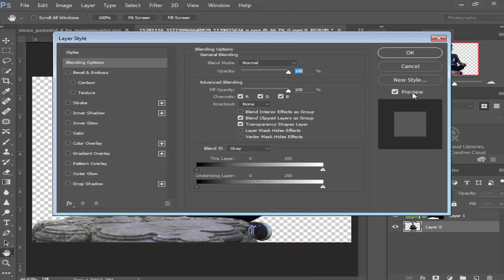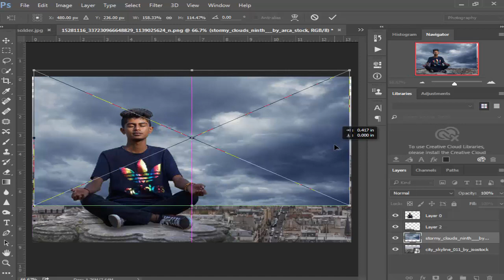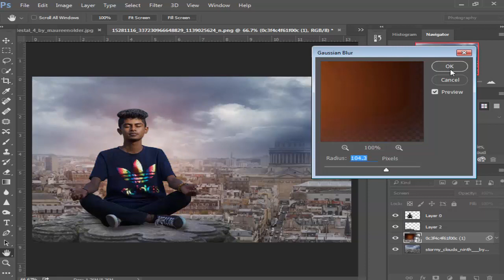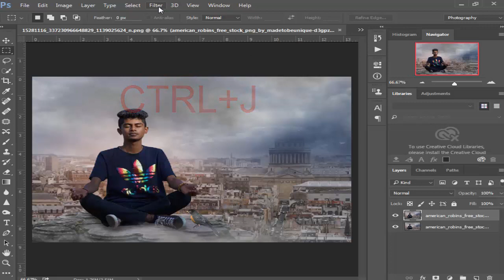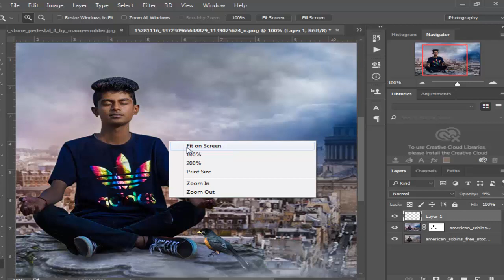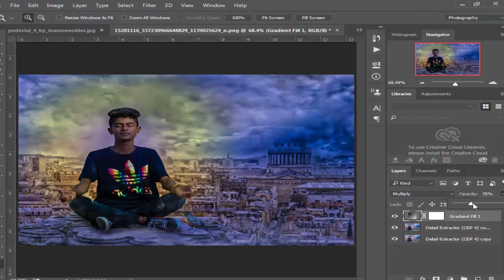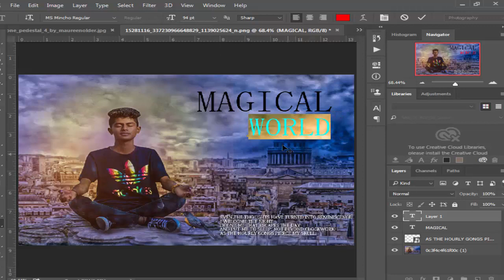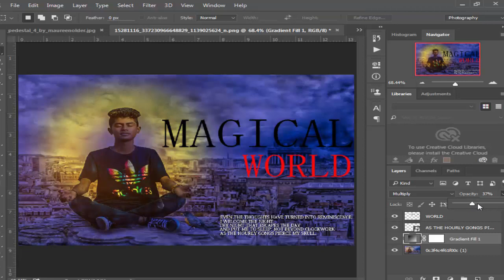Photoshop tutorial photo editing|How to Edit photo in Photoshop cc|Amazing Magical World|urdu/hindi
HELLO EVERYONE:)TODAY I am gonna show you how to edit a photo in photo shop cc|
SIMPLE AND EASY METHOD WITH SHORT KEYS:

ANY PROBLEM ABPUT PHOTO EDITNG PLEASE TELL ME!

Photoshop tutorialphoto editing|How to Edit a photo in Photoshop cc|Amazing Magical World

ADOBE PHOTOSHOP_ABOBE ILLUSTRATOR_LOGO DESIGN

light effect,
background changing,
skin clearing
:photoshop tutorial

:photograph

:photoshop

:photo editing

:photo effects
dslr effect
dslr style photo effects tutorial
photo manipulation